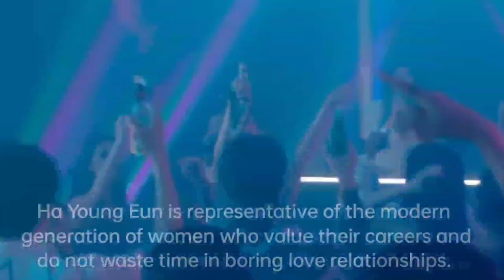Actor Nam Gi Ae 3rd Times Song Hye Kyo's Mom in a Drama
Actor Nam Gi Ae played Song Hye Kyo’s mother in three drama Now, We Are Breaking Up, Encounter and Descendants of the Sun.